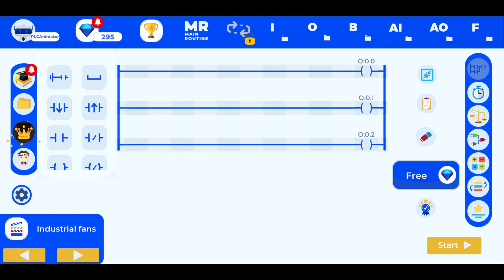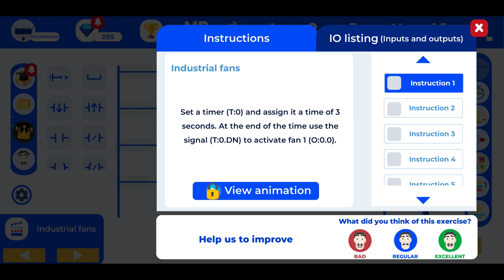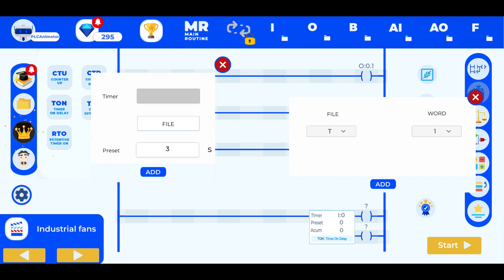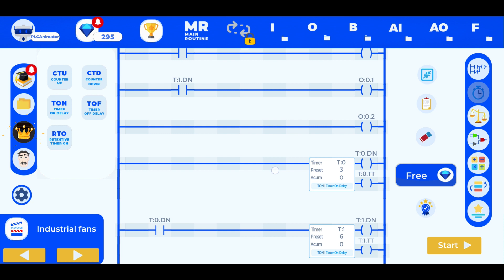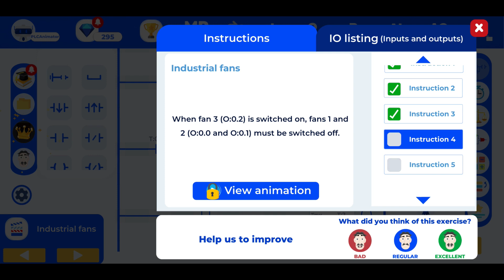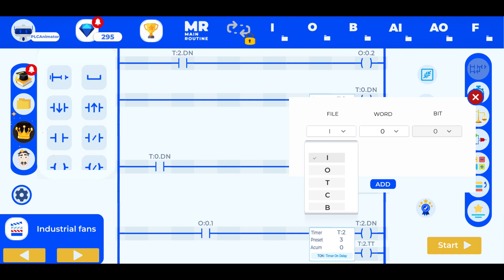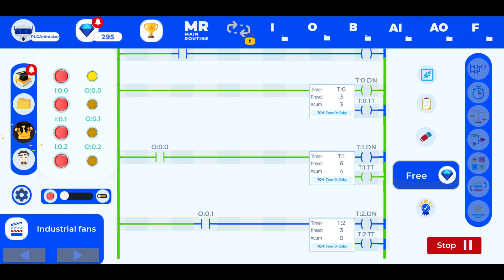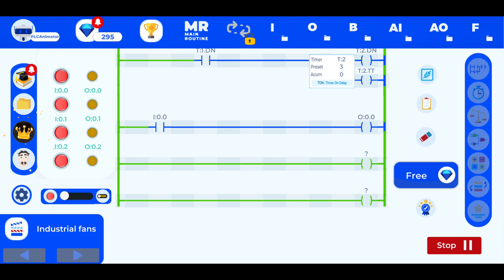02 Industrial fans PLC Solution. PLC Examples. PLC Animator PLC Simulator Android iOS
✅  About PLC Academy.

Welcome, programmer friends, to your ALLEN BRADLEY AND SIEMENS PLC COURSES channel. We teach you hacks, tips, and guides so that you become the senior programmer you have always dreamed of.

Additionally, we will upload industrial automation videos that are fun, Lofi music for those complicated programming moments